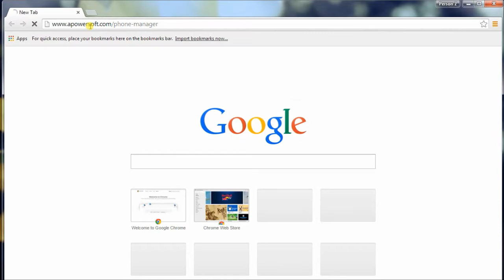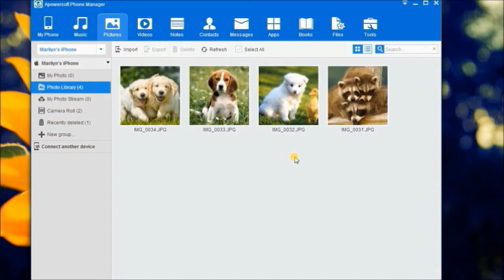How to Transfer Pictures to iPhone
Download many fascinating pictures in computer and want to move them to iPhone? This video shows how to transfer pictures to iPhone by using a handy and useful software Apowersoft Phone Manager. Simple and convenient.